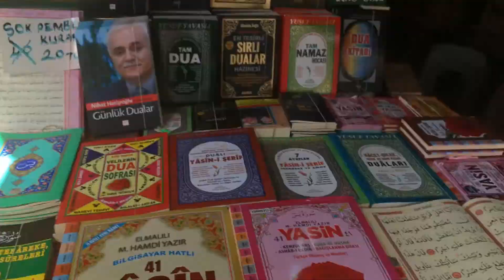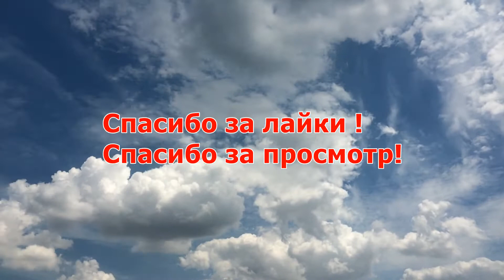Эйюп – самый религиозный район Стамбула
СПАСИБО ЧТО ТЫ ЕСТЬ У МЕНЯ !!!)))